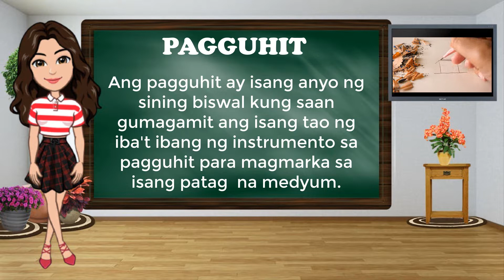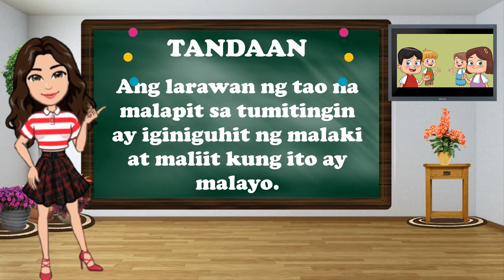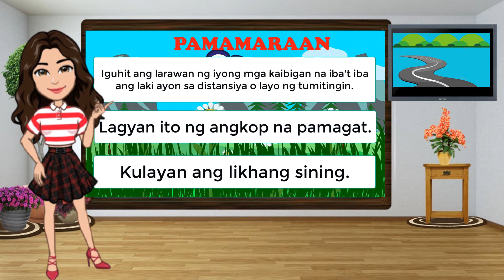IBA'T IBANG LAKI NG TAO SA LARAWAN